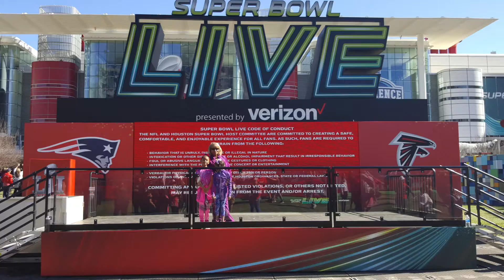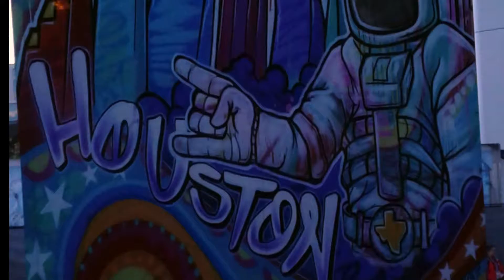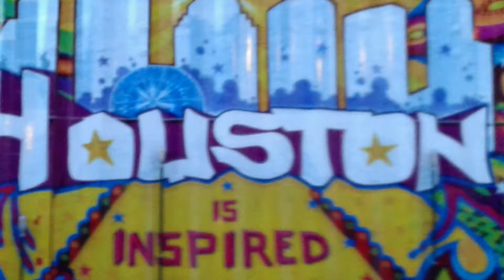Walker TV - Family Vlog - Episode 1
SuperBowl LI

Hanging out in the city with the Family, Jan 29 2017
Checking out the Superbowl festivities